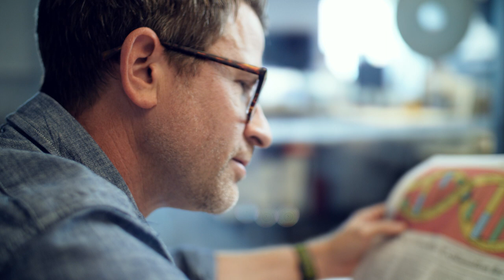Because of My OU History Degree, I'm Distinct.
As The Wall Street Journal's business columnist, John Stoll understands the influence of attention-grabbing stories of current events. By informing the present to construct the past, he aids in his audience's understanding of the world around them. The OU Department of History challenges students to understand how narration plays a key distinction in mapping the timeline of history.